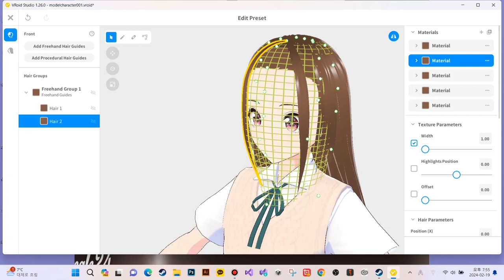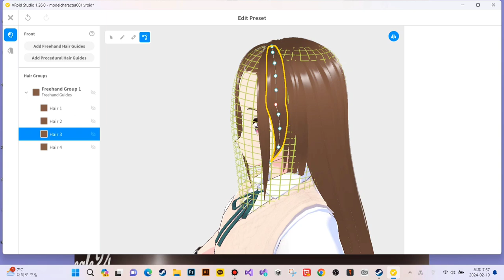VRoid Studio test 001